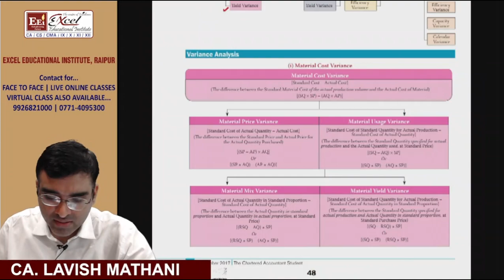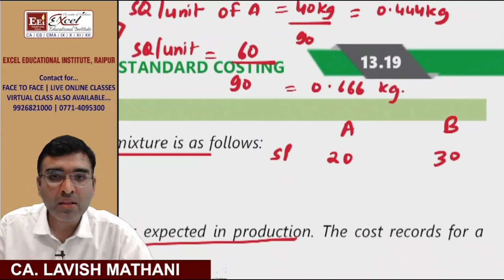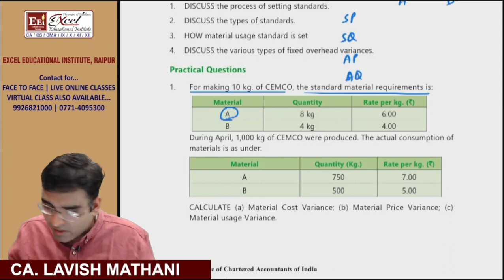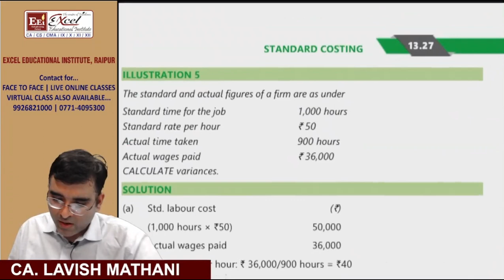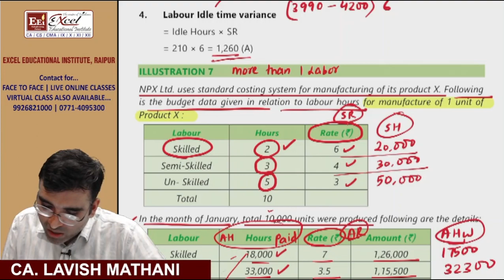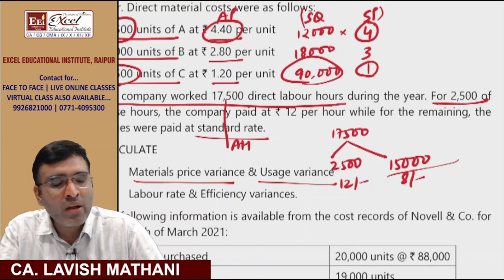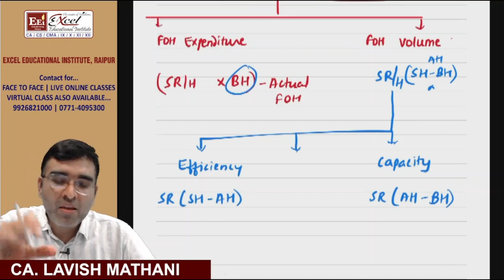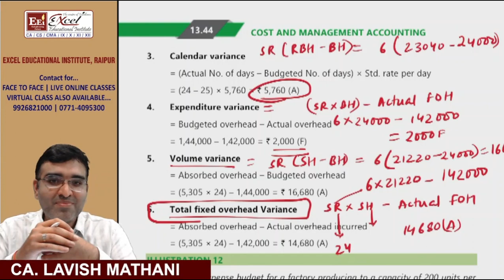CA-INTER COST Standard Costing |BY CA. Lavish Mathani